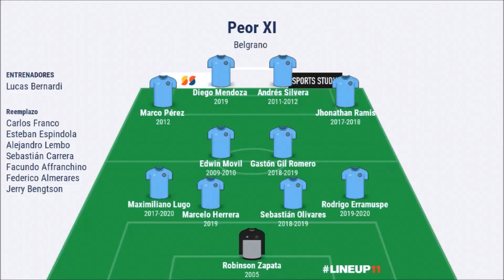EL PEOR XI DE BELGRANO DE CÓRDOBA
Bienvenidos a un nuevo vídeo, hoy arme el peor xi de Belgrano